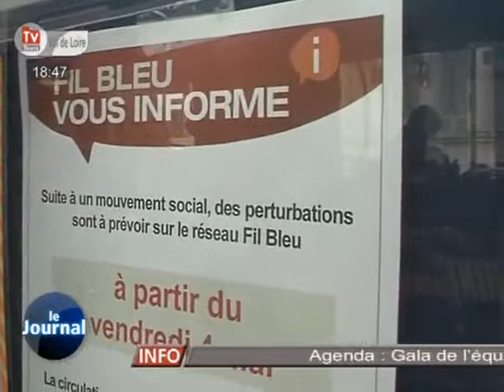7ème journée de grève à Fil Bleu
Sites webs/blogs, copiez cette vidéo avec le bouton "Intégrer" !
 Le mouvement entamé par les conducteurs de bus Fil Bleu est reconduit avec 38% du trafic bus assuré.